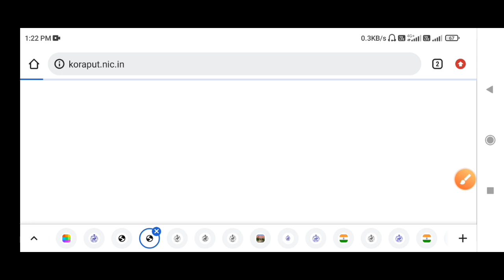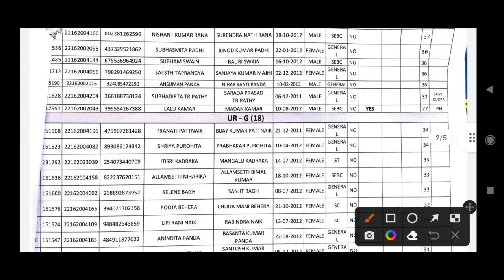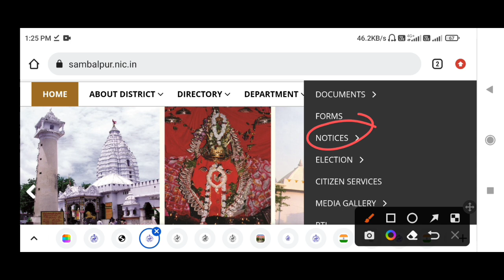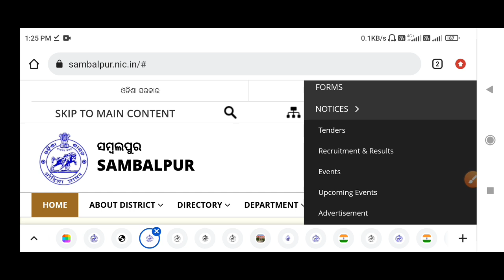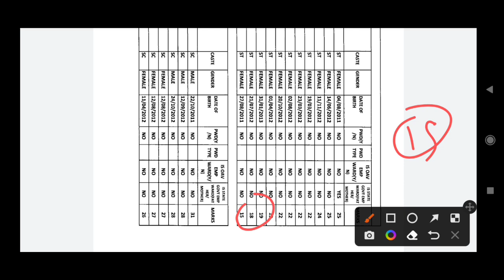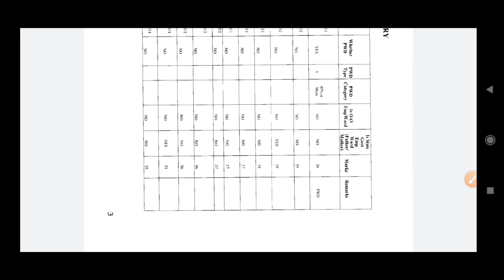Oav merit list 2023 | adarsha vidyalaya merit list 2023 | oavs merit list 2023 | Oav cut off 2023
Teligram group

oav merit list 2023-24 | How to check oav merit list 2023 | Oav merit list 2023

oavs merit list 2023 | Oav selection list 2023 | Oav merit list 2023 | Oav result 2023

oav merit list 2023 | oavs cut off marks 2023 | Oav selection list 2023

oav merit list 2023 | oavs merit list 2023 | Oav selection list 2023

oavs merit list 2023 | adarsha vidyalaya merit list 2023 | Oav selection list 2023 | Oav merit list

oav merit list 2023 | Oav selection list 2023 | adarsha vidyalaya merit list 2023 | Oav entrance

OAVS Selection list 2023 all district | oav merit list 2023 | oavs merit kemiti dekhiba 2023

Oav merit list 2023 | oav selection list 2023 | adarsha vidyalaya merit list 2023

OAVS Selection list 2023 all district | oavs merit list 2023 | Adarsha vidyalaya final merit list

Oav selection list 2023 | Oav merit list 2023-24 | adarsha vidyalaya merit list 2023

Oav merit list 2023 | Oav merit list 2023-24 | oavs merit list 2023 pdf download

Oav merit list 2023-24 | odisha adarsha vidyalaya entrance exam 2023-24 | oavs merit list 2023

class 6th 7th 8th entrance exam pattern

oav merit list 2023-24 | adarsha vidyalaya merit list 2023 | oav merit list 2023

Odisha adarsha vidyalaya entrance exam selection list for admission | oav result 2023 merit list

Online class for OAVS entrance exam 2023

odisha adarsha vidyalaya admission 2023

odisha adarsha vidyalaya entrance exam 2023 question paper

oavs class 6th entrance answer key
odisha Adarsha Vidyalaya entrance exam answer key 2023 class 6

Oav entrance 2023 answer key | odisha adarsha vidyalaya entrance exam answer key 2023 class 6

oavs class 8th entrance answer key | Odisha adarsha vidyalaya entrance exam answer key 2023 class 8

and more.
oavs result 2023
odisha adarsha vidyalaya entrance result 2023
how to check oav entrance result
odisha adarsha result kebe bahariba
oav entrance result kebe asiba
adarsha bidyalaya kete mark ru selection heba
odisha adarsha kete mark ru selection heba
adarsha bidyalaya cut off mark
odisha adarsha cut off mark
adarsha vidyalaya selection mark kete
kebe asiba adarsha entrance result
oavs entrance exam result 2023

Odisha adarsha vidyalaya entrance exam 2023-24 | How to check oav selection list | Oav merit list